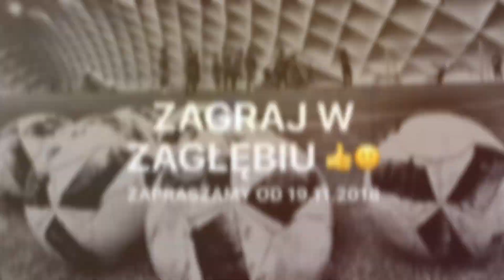Nabór do rocznika 2008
Zapraszamy do udziału w naborze do rocznika 2008.